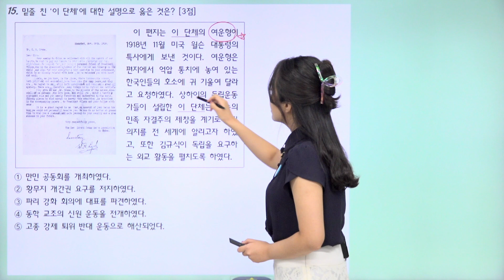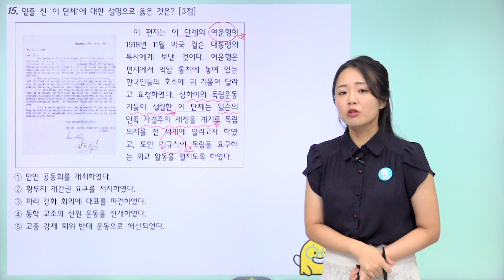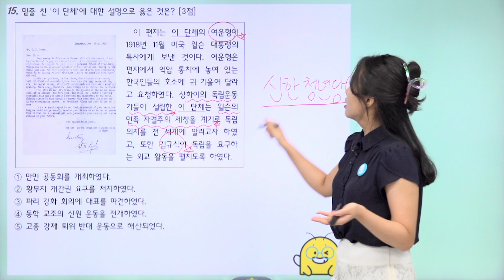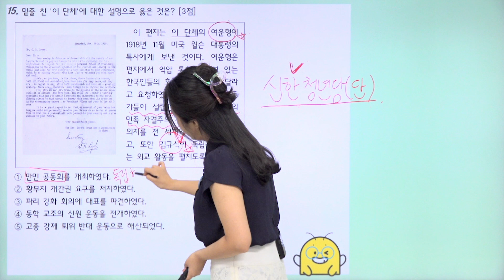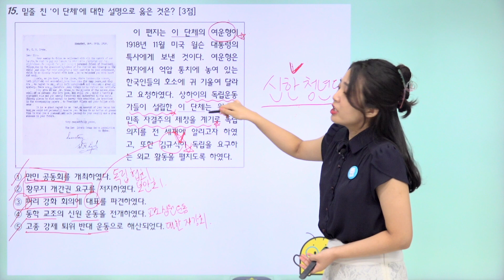[밀크T 입시] 2024학년도 9월 모평 한국사 15번 해설 | 한국사 문아영T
밀크T 한국사 문아영 선생님의 2024학년도 9월 모평 한국사 15번 해설